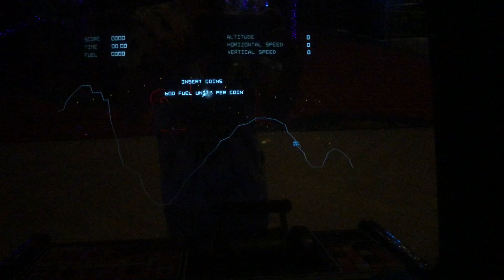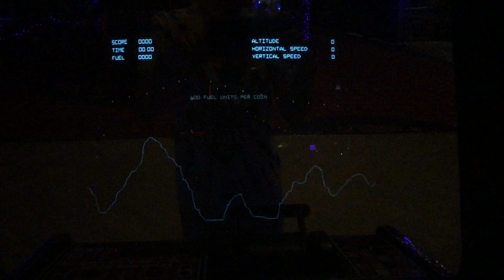Lunar Lander - Attract Mode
Here is the attract mode for Lunar Lander.

Lunar Lander is a single-player arcade game in the Lunar Lander subgenre. It was developed by Atari, Inc. and released in August 1979. It was the most popular version to date of the "Lunar Lander" concept, surpassing the prior Moonlander and numerous text-based games, and most later versions of the concept are based on this Atari version. The player controls a lunar landing module viewed from the side and attempts to land safely on the Moon. The player can rotate the module and burn fuel to fire a thruster, attempting to gently land on marked areas. The scenario resets after every successful landing or crash, with new terrain, until no fuel remains. Coins can be inserted at any time to buy more fuel. Development of the game began with the creation of a vector graphics engine by Atari after the release of the 1978 Cinematronics game Space Wars. Engine co-designer Howard Delman proposed using it to create a Lunar Lander game, a genre which dates to 1969. Delman and Rich Moore developed the game, which was Atari's first vector-based game and the first multiple-perspective video game, changing views to zoom in as the module approached the Moon. Lunar Lander sold 4,830 units, a moderate success, but was soon overtaken by the November 1979 Asteroids, and 300 Asteroids units were shipped in Lunar Lander-branded cabinets. Lunar Lander was one of the first two games to be registered with the United States Copyright Office, though the prior games in the genre kept the gameplay from being patented. Lunar Lander was included in an art installation at the Dublin Science Gallery.